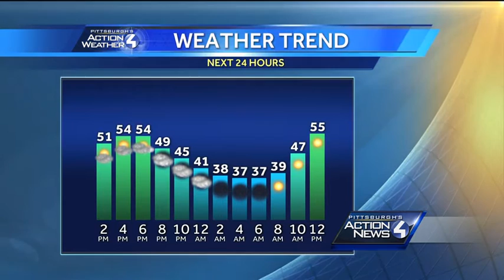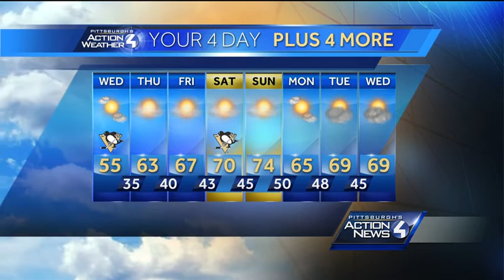Pittsburgh's Action Weather forecast